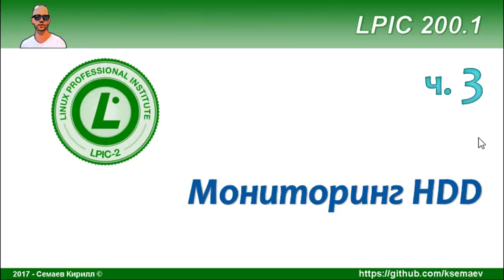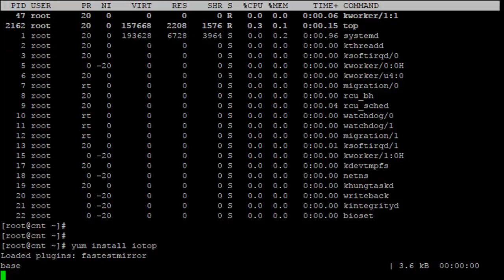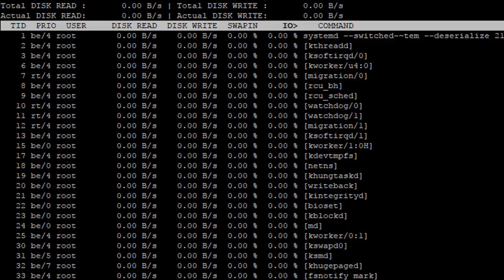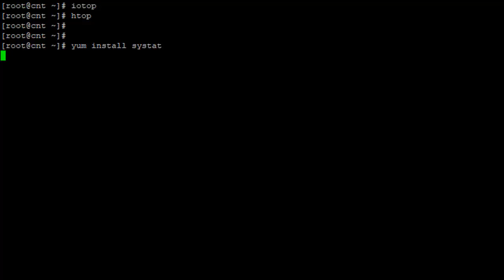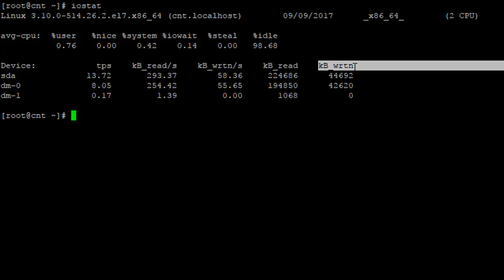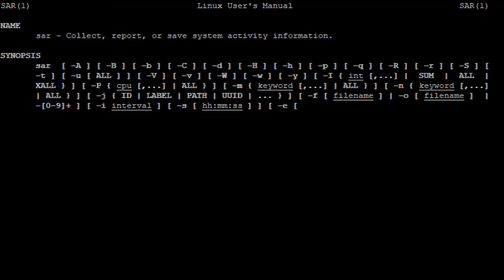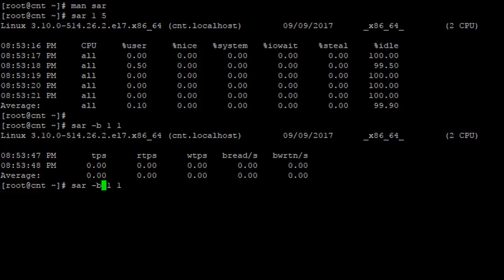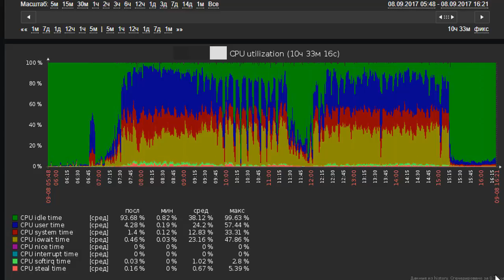LPIC 200.1 часть третья. Мониторинг жестких дисков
Разбираем метрики производительности жестких дисков и инструменты для снятия их.